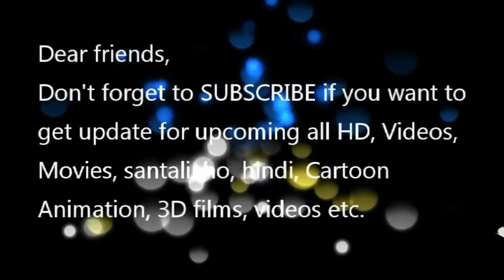new santali album video song full hd ( ओहोइ हीरिंग केमा )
new santali video song full hd 2017 ओहोइ हीरिंग केमा
super hit video album song aam begor ohoing hirinkema

Dear Friends, On this channel I am uploading only entertainment video only. if by mistake i uploaded your video. Please report me or